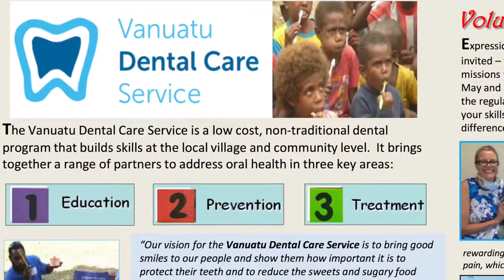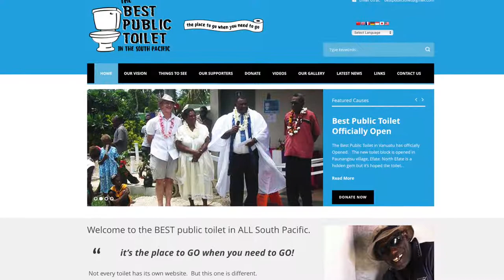MSM Introduction to 2017